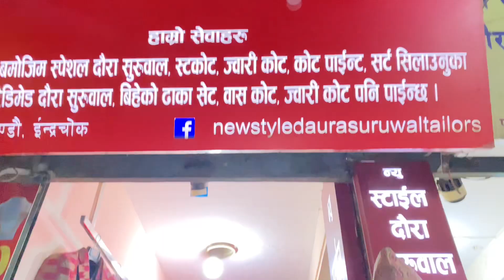New Style Daura Daura Suruwal Tailors contacts ☎️015908199 📲9860005799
Remember us for all kinds of good materials